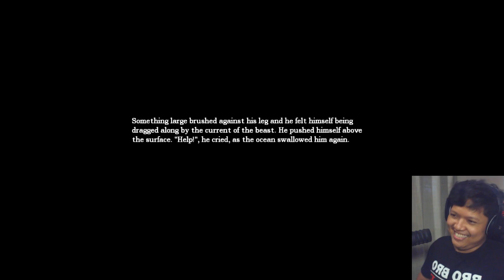MULAI SERAM MATE!!! - Amnesia indonesia #4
YELLOW! Amnesia The Dark Descent GAMEPLAY INDONESIA ENJOY

Berminat membeli baju qorygore?
more info qorygore merch exclusively at